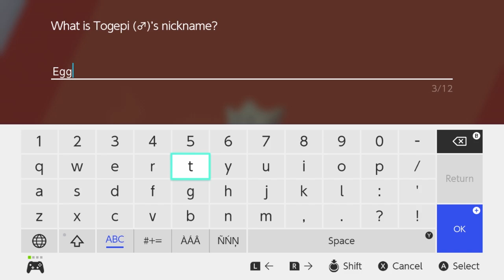Pokémon Sword [4] - Balloon Fight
"My water balloon is round and aerodynamic for grim accuracy and certain soaking!"

Do not post comments about events or Pokémon that appear later in the game. Any comments that discuss content which hasn't been reached in these videos will be deleted. I'm looking at you, Kenneth.